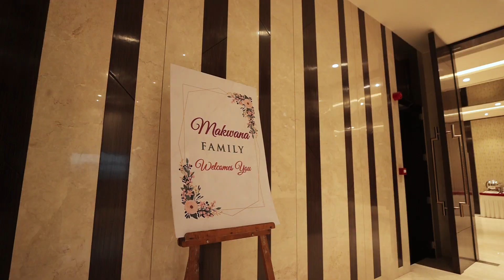Divyajeet & Jhanvi | engagement highlights | By | Shutter experts...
Devang trivedi